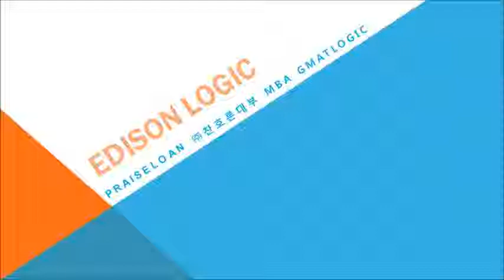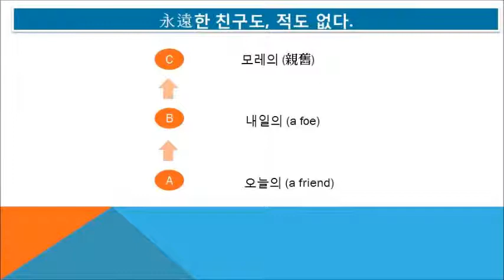#5741 Praiseloan (주)찬호론대부 MBA GMAT Logic, 친구도 적도 없다